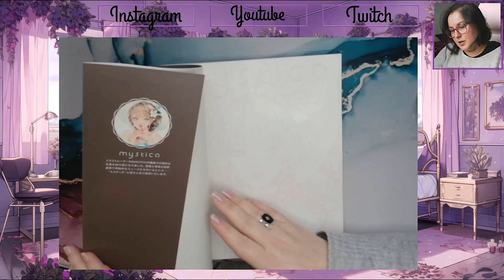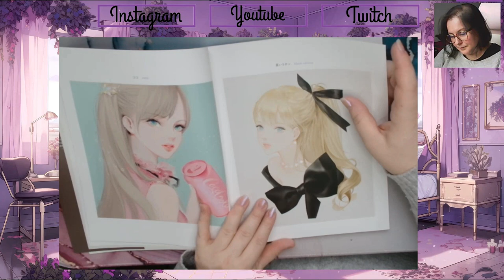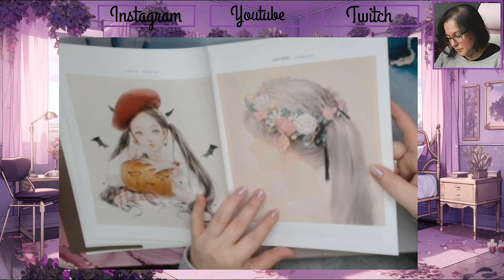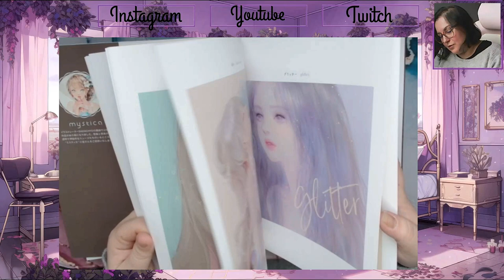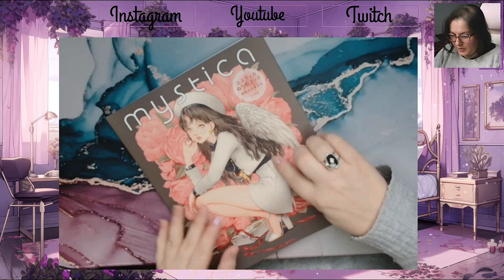Présentation Mystica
Je vous retrouve aujourd'hui pour vous présenter le livre Mystica

Matériels présentés :

             ʕ•̫͡•ʕ•̫͡•ʔ•̫͡•ʔ•̫͡•ʕ•̫͡•ʔ•̫͡•ʕ•̫͡•ʕ•̫͡•ʔ•̫͡•ʔ•̫͡•ʕ•̫͡•ʔ•̫͡•ʔ

Vinted : ch_tiote_val

Valérie 😘